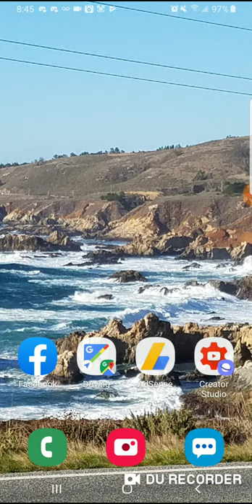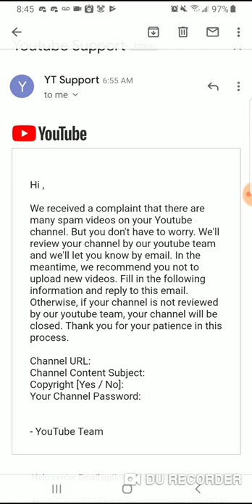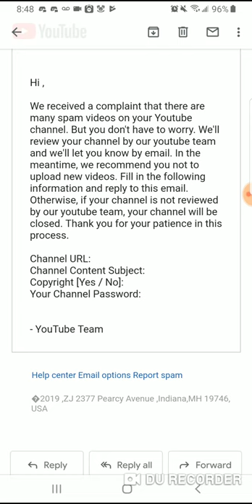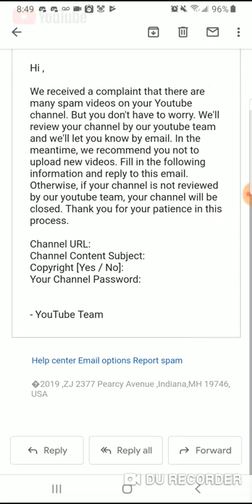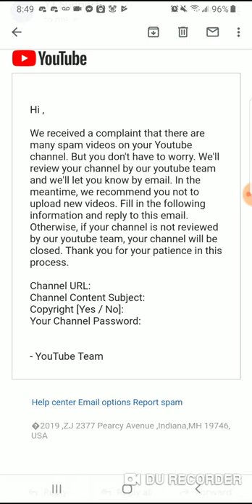I Almost Got My Channel Taken Down Look At This Clever Scam Be Careful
I almost got my channel taken down look at this clever scam be careful. Apparently this is a thing where you get emails from YouTube support demanding your credentials.